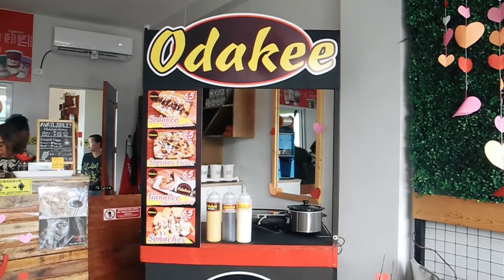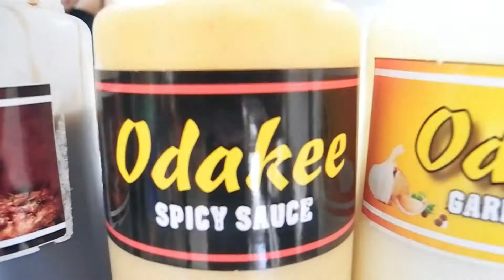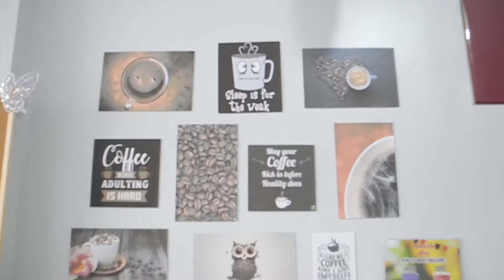odakee @ Ajuy iloilo